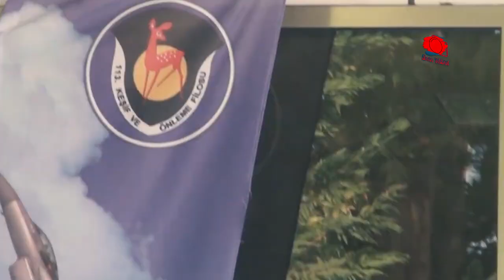TÜRK ORDUSU ÖZGÜR(LEŞ)TİRİYOR | RUSYA 4 BÖLGEYİ İŞGAL EDECEK | AZERBAYCAN ASKERİ HANKENDİ’YE GİRECEK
Türk Silahlı Kuvvetleri tarafından Irak’ın kuzeyinde başlatılan Pençe Kilit Operasyonu başarıyla devam ediyor.